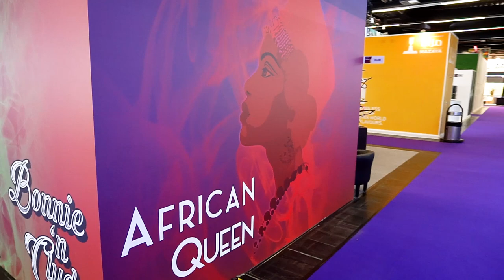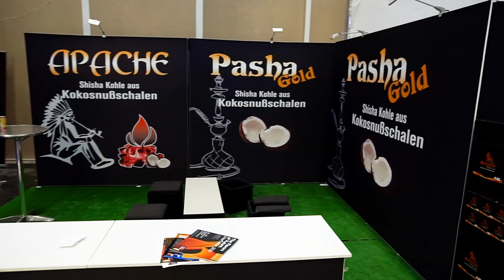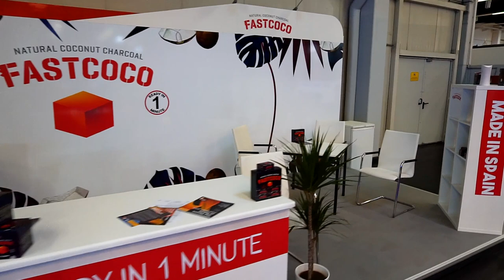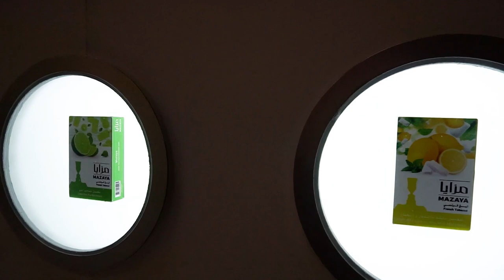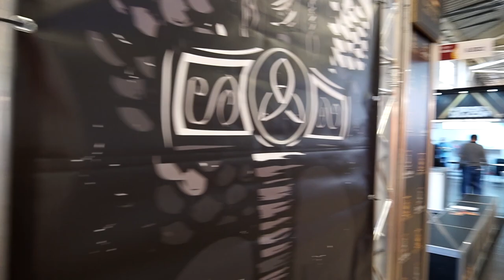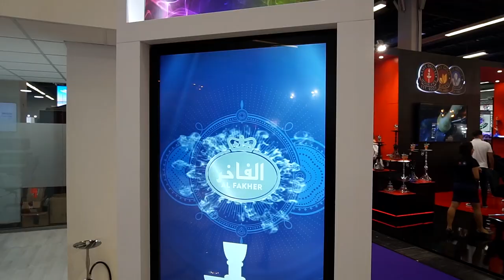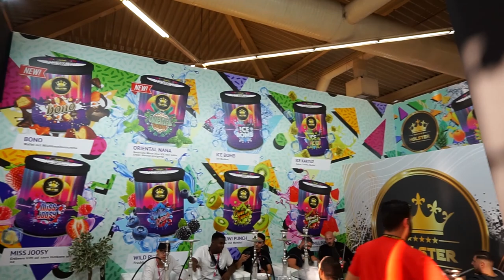Shisha Messe Inter Tabac Dortmund 2019! Kompletter Rundgang und Neue Produkte!